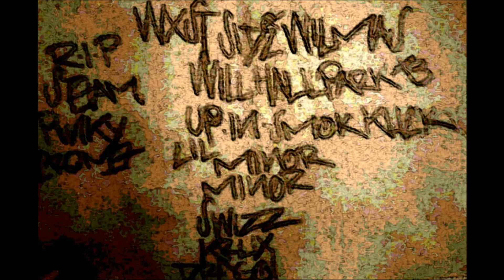Lil Lucky - Lost Souls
Lil Lucky West Side Wilmas